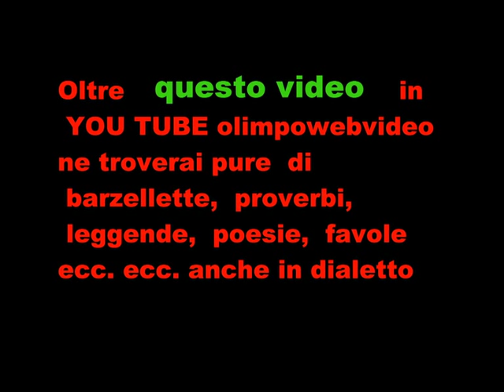GRUPPO FOLKLORISTICO ARLECCHINO A BREMBATE SOPRA FILE 851 6° VIDEO.wmv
I RIMANENTI VIDEO DELLA SERATA LI  TROVERETE IN  YOU TUBE olimpowebvideo .